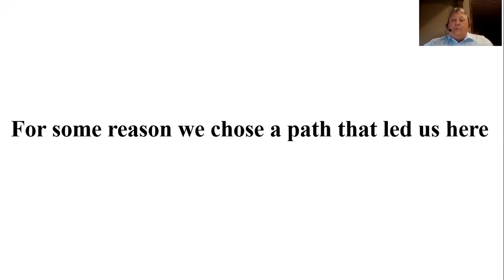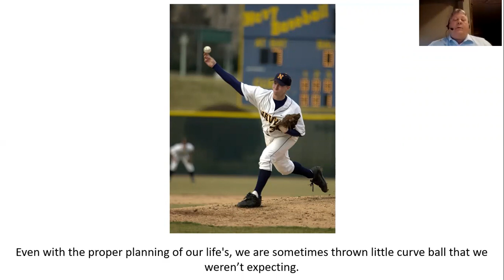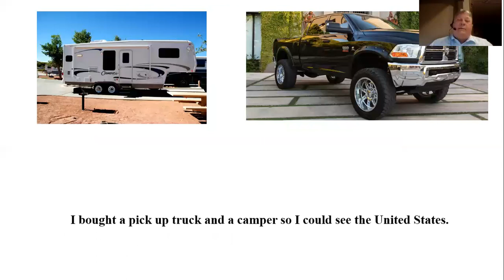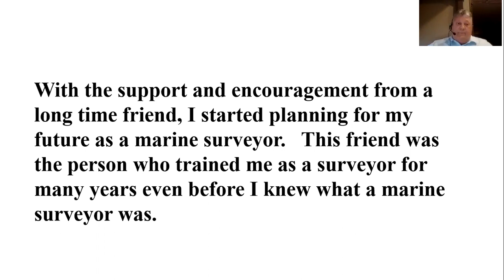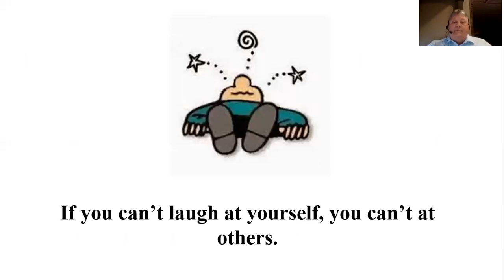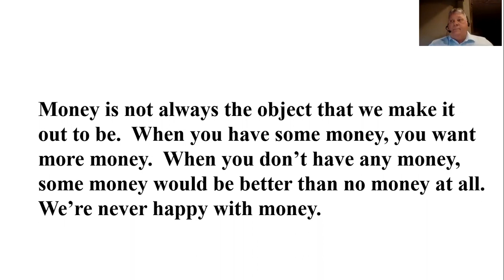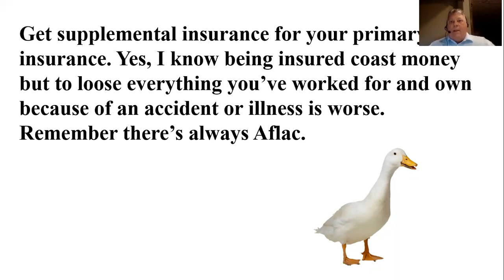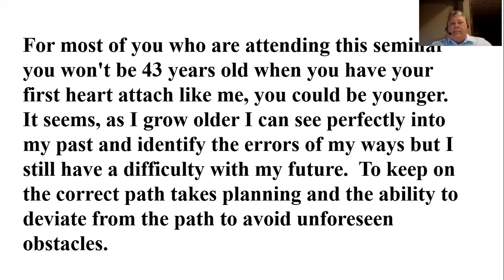Bill Ackley talks openly about his recent illness and urges surveyors to take care of their health